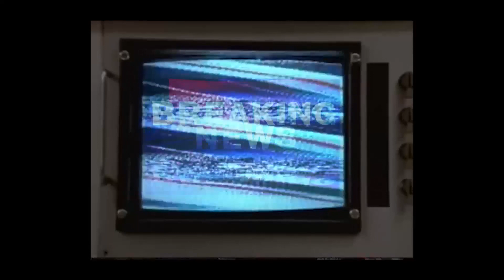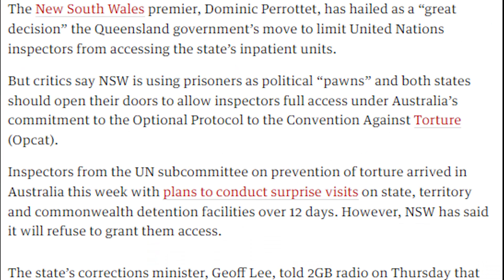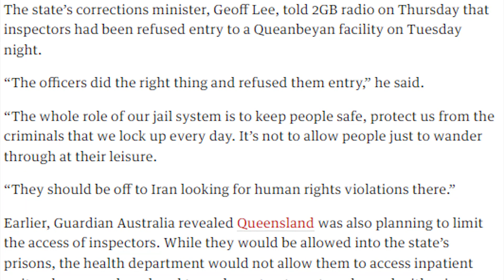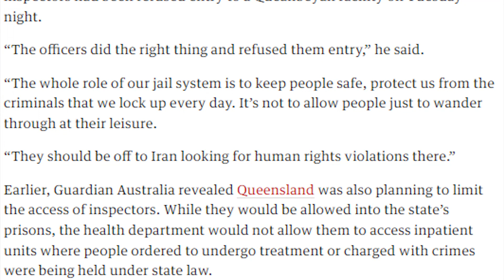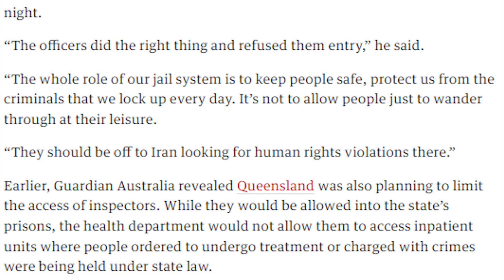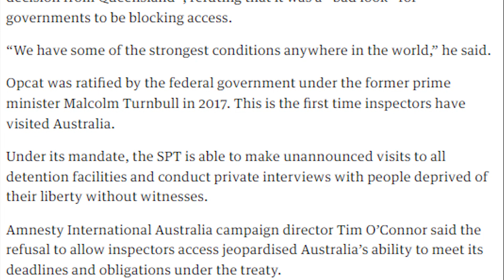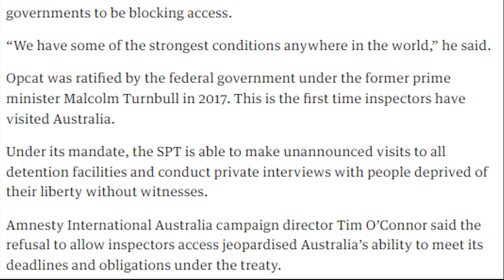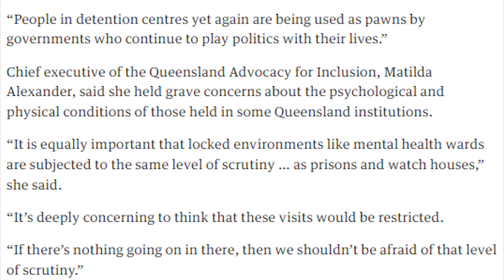Latest News - Something to Hide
The unfortunate thing here, is there is a history, that has gone ignored for a very long time, and the proof, is in the documentation of it all.  This is where, you start adding the clues together.  Like Blues Clues.